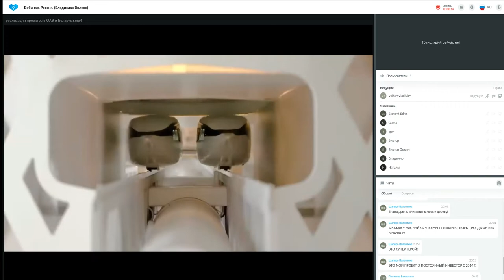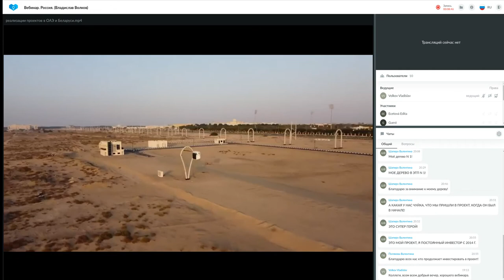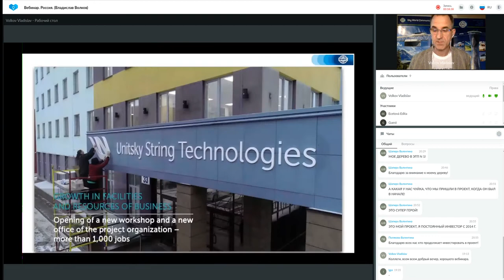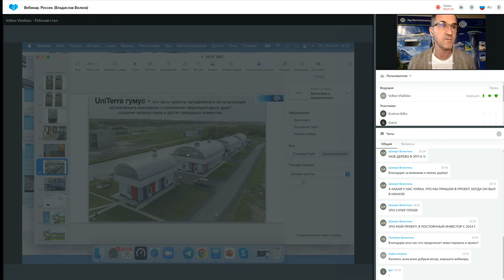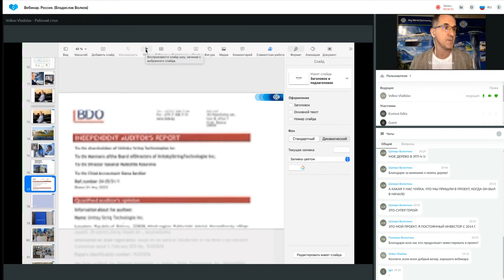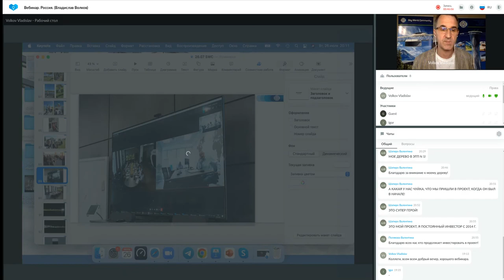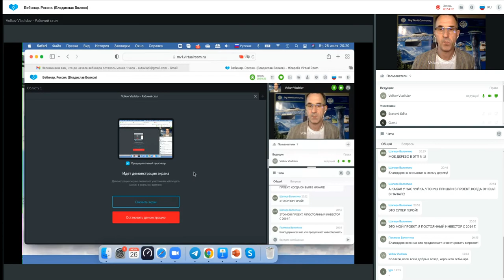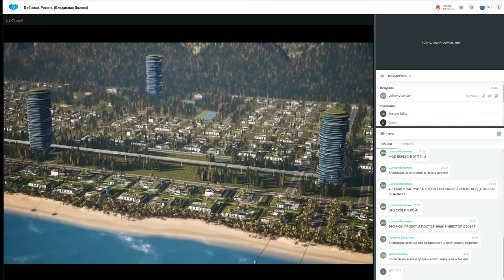Презентация технологии от 26.07.2022. Ведущий: Владислав Волков.